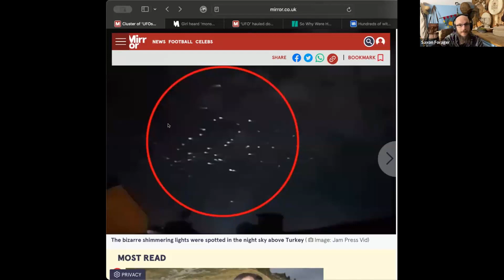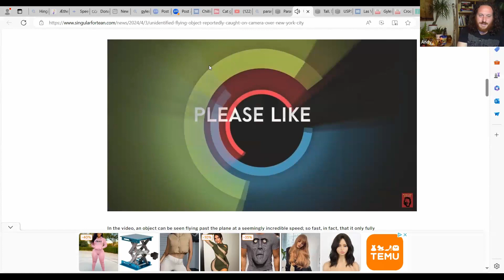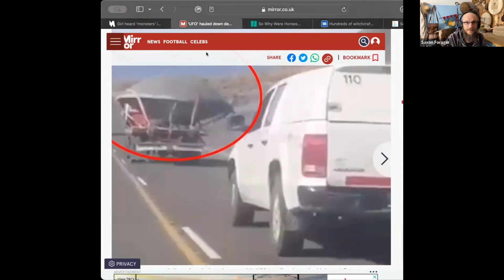Wextra - Patreon Bonus Episode 3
Craig & Andy stay up late again to bring you more discussion on the latest wyrd news. Recorded 8th May 2024

Become a Patreon for more content and join our 'The Cult of the Wyrdo' Discord Chanel to continue the discussion.

Written and hosted by Craig Brooks and Andy Stevens
Edited by Craig Brooks